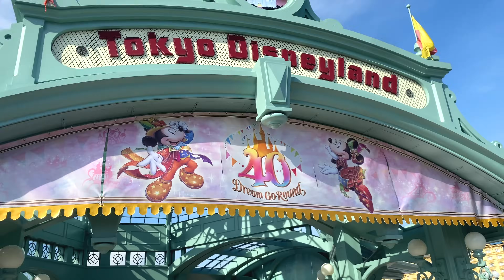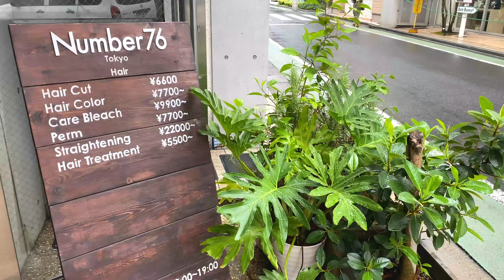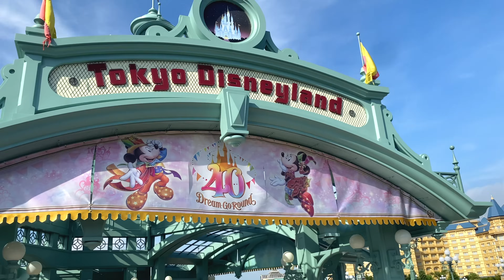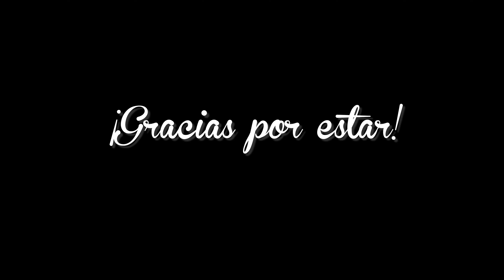Tokyo Disneyland | Mi vida en Tokio | Ep. 15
¡Hola! Soy Auxy y estoy viviendo en Tokyo.
En este canal vas a poder ver Vlogs sobre mi vida en esta ciudad tan vibrante de energía, además de mis rutinas, estilo de vida, viajes y todo lo que en la vida me llene de inspiración.

Gracias por acompañarme y espero que tu también te inspires a lograr tu sueños y disfrutar de las cosas bonitas y simples de la vida. Una de las cosas que más disfruto de esta vida son los postres y si pueden ser un poco más nutritivos mejor, por eso tengo mi canal de   @PostresSaludables  Así que te espero por ahí.